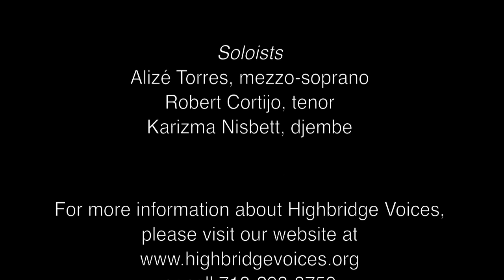Festival Disney Performance